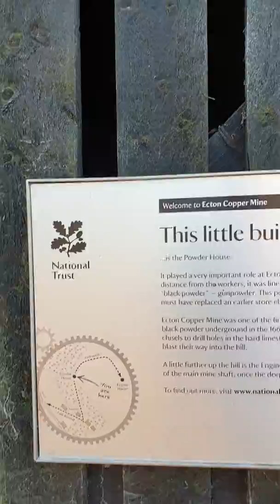3 February 2019